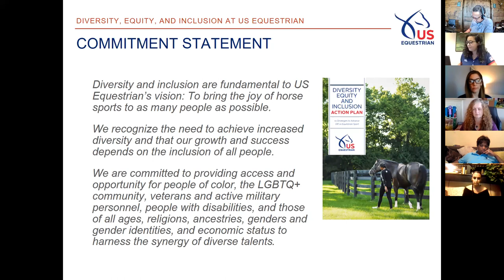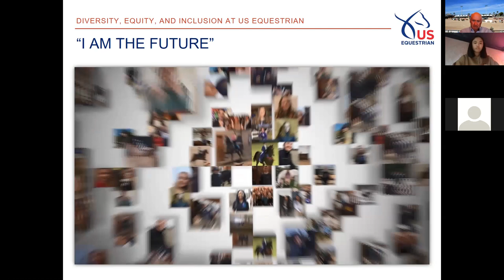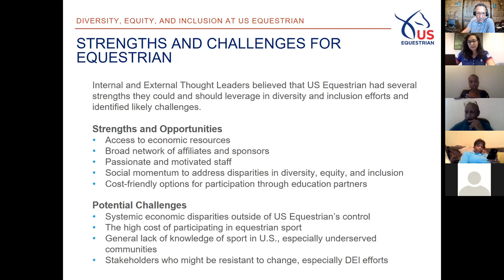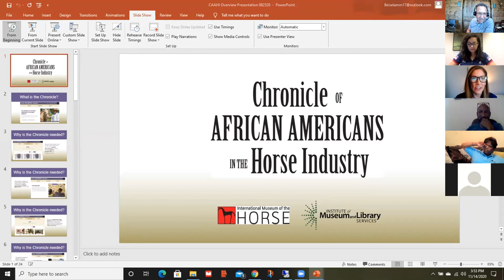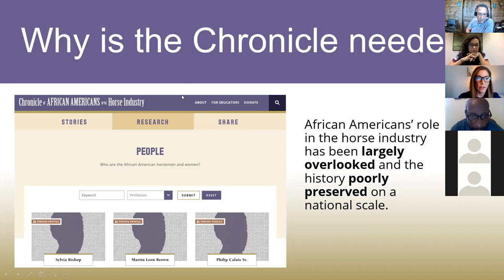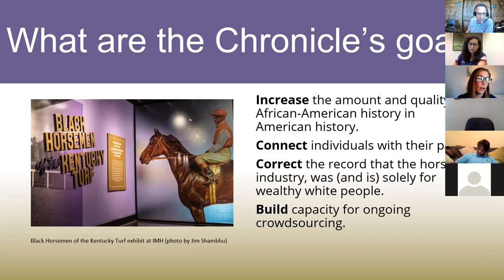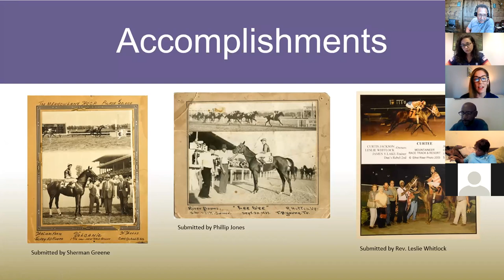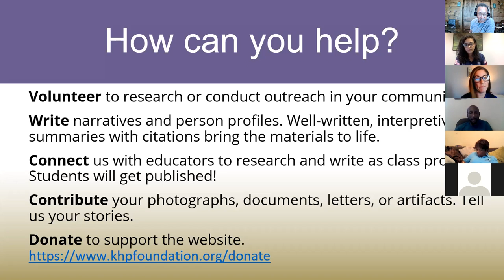2020 Tom Bass Seminar on Diversity in Equestrian Sports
Video Transcript of the 2020 Tom Bass Seminar on Diversity in Equestrian Sports - Saturday, November 14th.

Due to the worldwide Covid-19 Pandemic, the seminar was held as a webinar.

The seminar was organized by The AFRICAN CONNECTIONS Research and Education Fund, Inc. in association with SportsQuest International, LLC.

Supporting organizations include: The Tryon International Equestrian Center, HorsesDaily.com, The Chronicle of the Horse and EventingNation.com

The moderator is Melvin H. Cox, Managing Director of SportsQuest International, LLC and a Lecturer at the University of California, Santa Cruz.